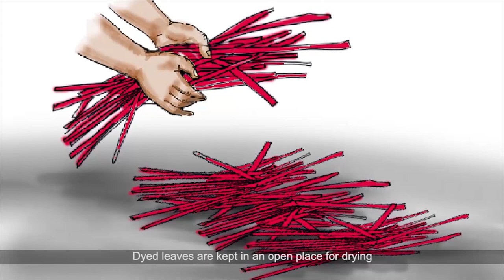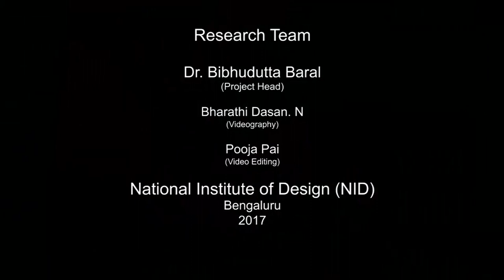Screw Pine Craft - Kanyakumari, Tamilnadu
Kanyakumari is a place where the screw pine craft can be found. Screw pine mat weaving is an ancient craft, which is more than 800 years old, nowadays crafts have been diversified from mere mat weaving to plenty of daily utility items. Artisans are given training in developing new designs. Besides bed mats, the artisans are now making products like vanity bags, carry bags, wastepaper baskets, laundry boxes, newspaper holders, files, interior decoration items, etc. Ms Thangajyothi a State awardee from Kanyakumari district is doing crafts out of screw pine leaves for the last four decades.